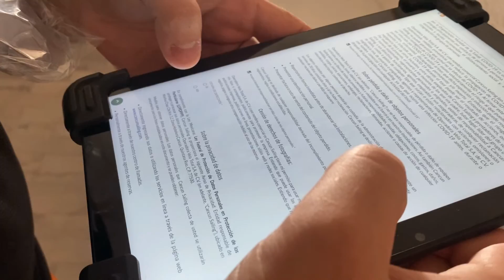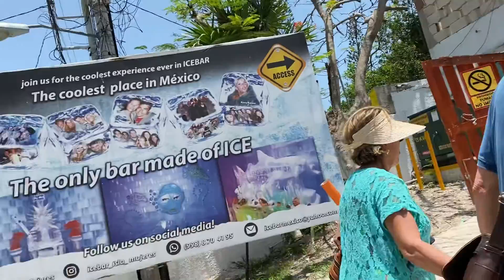ISLA MUJERES - MÉXICO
A Ilha das Mulheres é uma ilha mexicana no mar das Caraíbas, a 13 quilómetros da costa de Cancún. É um destino de férias conhecido pelas praias como a Playa Norte, os hotéis turísticos, o snorkeling e o mergulho nos recifes de coral circundantes. Em Punta Sur, a extremidade sul, existe um farol, as ruínas de um templo maia e um santuário de tartarugas marinhas